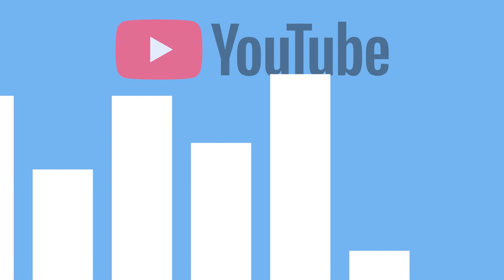Was It Worth It?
We've been uploading to our little vanlife YouTube channel for a few years now, has all the work been worth it??

Here are our thoughts and feelings after surpassing 10,000 subscribers and over 1,000,000 views!

Give Doug the Pug some love in the comments :)